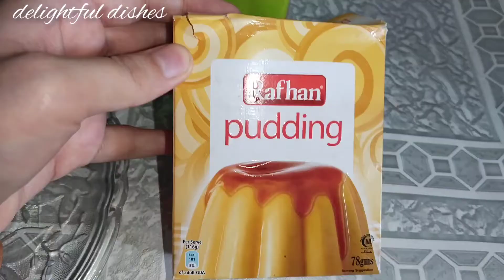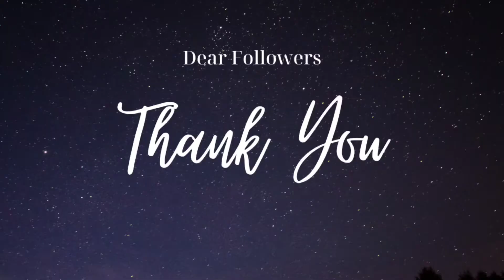Rafhan Caramel Pudding Recipe || How to make caramel pudding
Hi!!

How are you I hope you all are fine and doing well.

Today I am going to share pudding recipe.